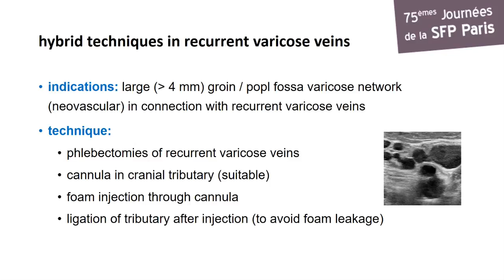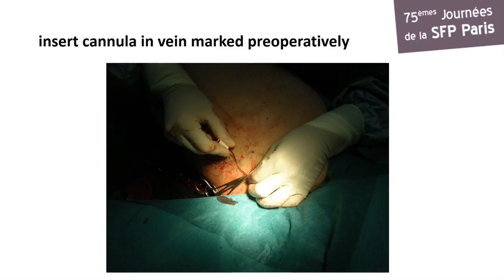Foam Sclerotherapy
Marianne De Maeseneer
Netherlands